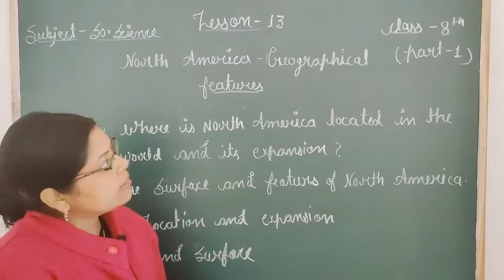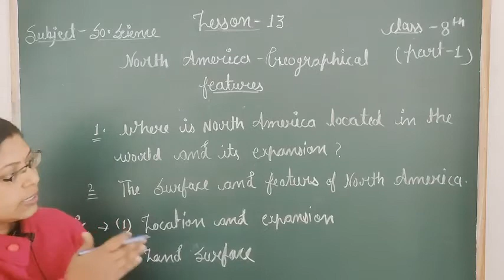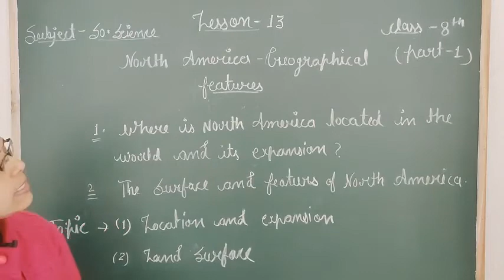North America Geographical Features | Part-1 | Class-8th | Social Science | Chapter-13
Class - 13 | Social Science | Chapter - 13 | North America Geographical Features | Location And Expansion | Land Surface | Part - 1

Video by Mrs. Anita Saxena